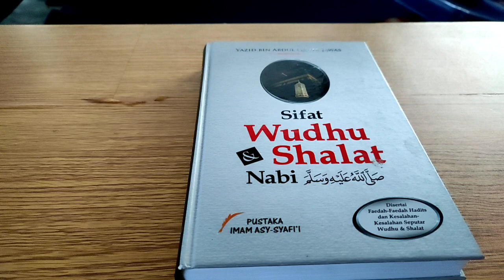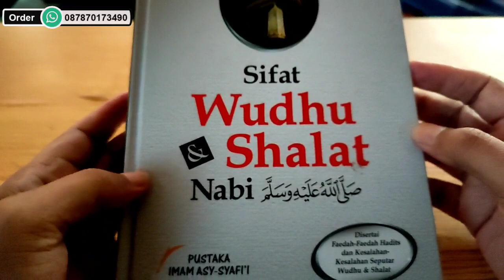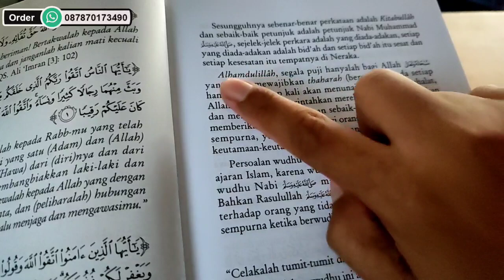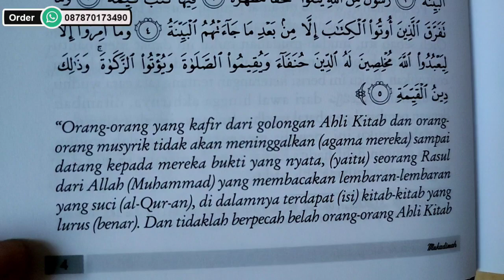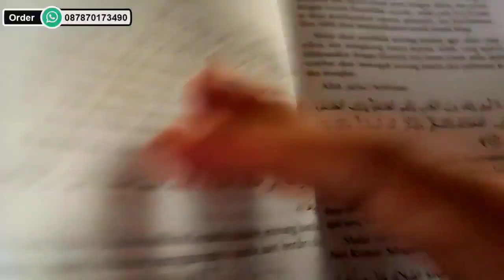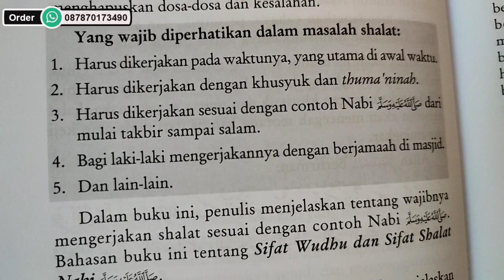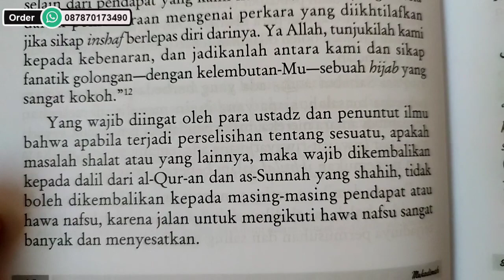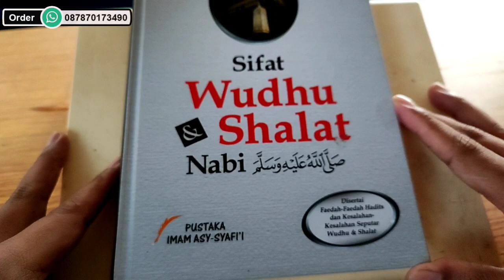Baca Buku Islam - Sifat Wudhu dan Shalat Nabi - Toserba Muslim (Part 1)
Bismillah..
Ini adalah program baru di cahnnel YouTube Toserba Muslim.

Bacain Buku Islam, semacam Audiobook gitu..

Selengkapnya, tonton videonya aja ya..

Ditunggu masukannya..😁🙏

Semoga Bermanfaat..